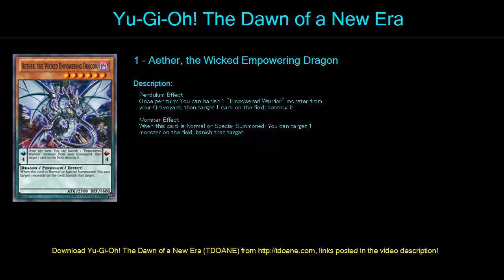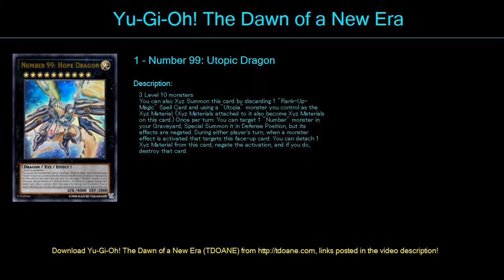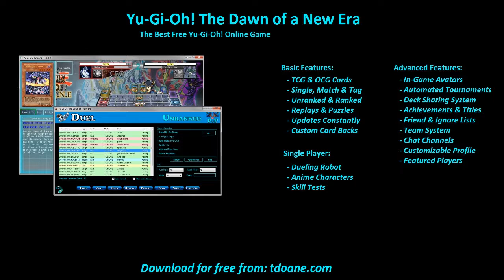Special Deck Profile April 2016